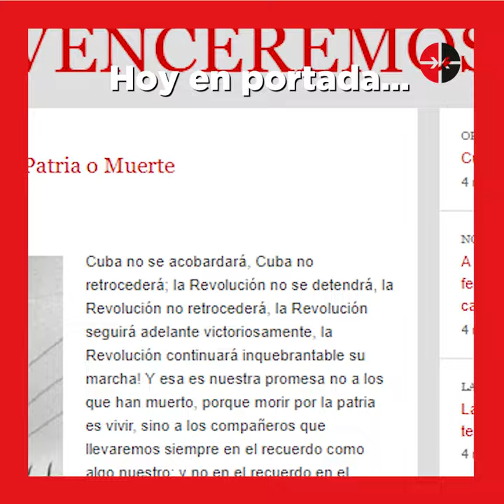Directas/Las noticias del 5 de marzo en Cuba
Entérate de las noticias de Cubadebate. Infórmate en pocos segundos. ¡Dale play!▶️